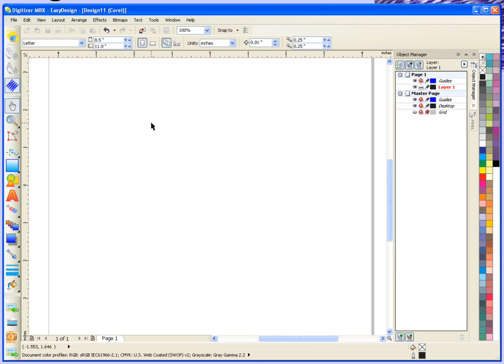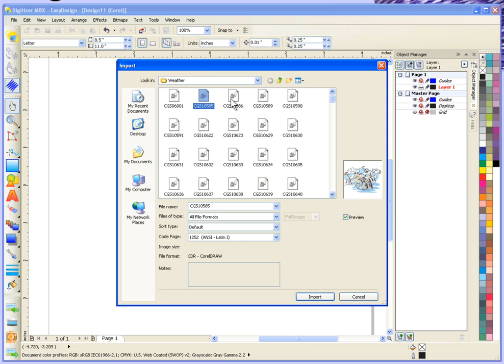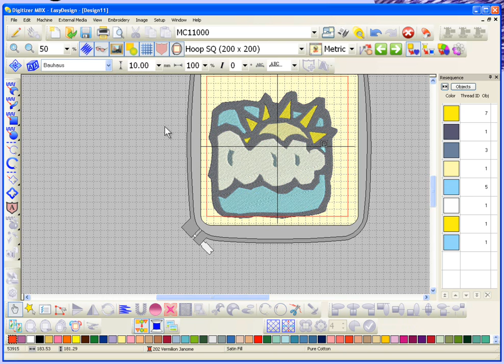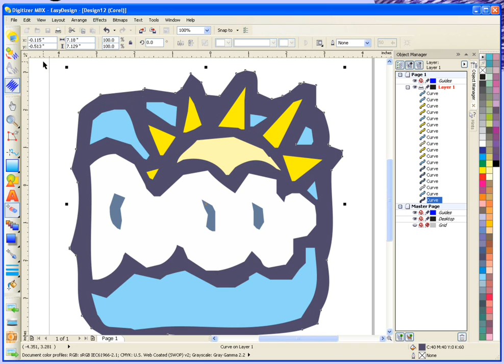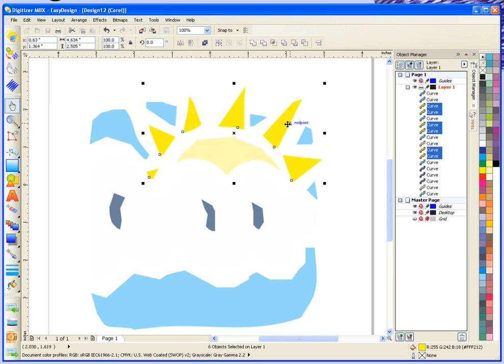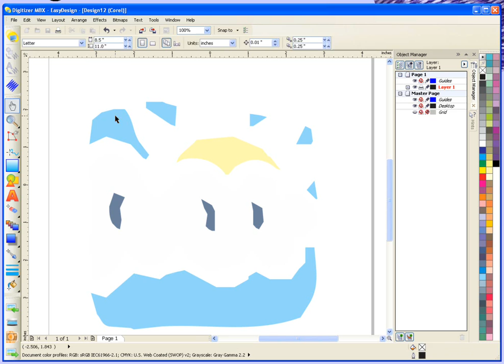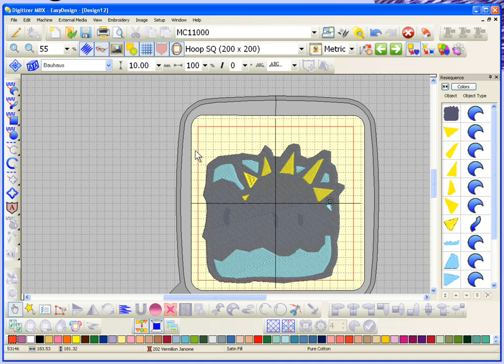Digitizer MBX Tutorial - Graphics Mode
This video will show how to create embroidery using the corel graphics mode.  This is an introduction to this feature, there is more in section 5 of this DVD.